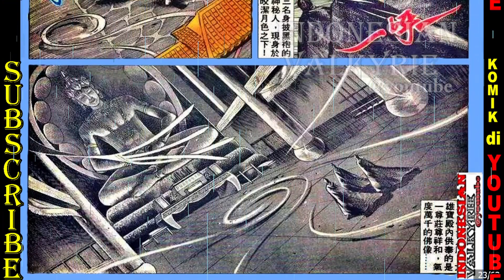TAPAK SAKTI NEXT 24 origin MEMBANGUN HARGA DIRI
aktifkan bel/lonceng untuk info baru/notification
terima kasih/thank you
RIGHT/COPYRIGHT:
- Adding any kind of information about the video (audio or visual or description:Illustrator,Composer,Publisher,developer,purchase-links...etc).

ART BY TONY WONG